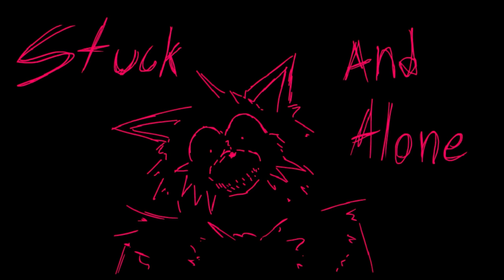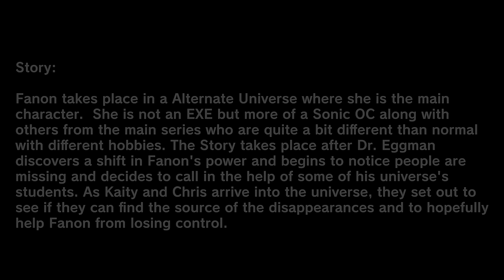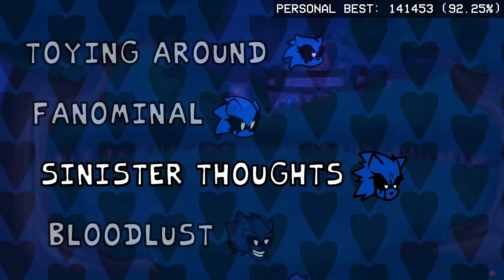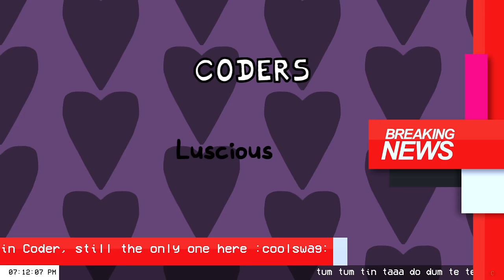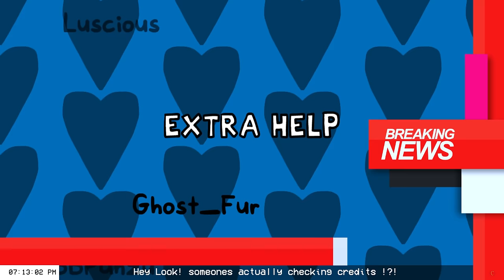Friday Night Funkin' VS Fanon V1.5: Horrors Unknown FULL WEEK (FNF Mod) (Sonic/Nantelle/GF/Amy/Miku)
Friday Night Funkin' VS Fanon V1.5: Horrors Unknown (FULL WEEK) for the PC in 2160p Ultra HD. Let's take a look at this new update for this cool Fanon mod.

Oh man, there were so many cool-sounding parts, there is no way I can fit it all in a preview but I labeled some favorite parts in timestamp, honestly just play the mod yourself or you're missing out. I listened to the soundtrack about 3 times today. The whole soundtrack sounds so amazing and still love the Shantae Burning Town remix the most.

Reminder, it's not a sonic gender swap mod, and they aren't sonic.exe / exe characters. These characters are Sonic OCs. Fanon takes place in an Alternate Universe where she is the main character who will battle Kaity and Chris instead of BF & GF. Nantelle & Sheep Girlfriend are in free play, and there are new songs for Poodle Carol, Dog Hatsune Miku, Fatal Error, Lemur Cassette Girl, Skarlet Bunny Girl, Possessed Amy Rose, Zoyo-Sha & Asset.

Game Note: Fanon takes place in an Alternate Universe where she is the main character. Story takes place after Dr. Eggman discovers a shift in Fanon's power and begins to notice people are missing & decides to call in the help of some of his universe's students. As Kaity and Chris arrive in the universe, they set out to see if they can find the source of the disappearances and hopefully help Fanon from losing control. (Nantelle's Birthday so we worked really hard to get stuff done asap).

All Songs from Friday Night Funkin' VS Fanon V1.5 Mod Timestamp:
00:00 Preview (New songs only)
01:43 Quick Comparison (Im gonna speed it up)
03:45 It's not genderswap (message)
03:49 Story
03:56 Title Screen
04:10 Menu
04:30 1) Toying Around Song (Small Fanon VS Minus Chris w/ Minus Kaity)
05:48 Sounds cool
06:29 2) Fanominal Song (VS Fanon)
07:23 Cool
09:59 3) Sinister Thoughts Song (VS Hyper Fanon)
13:00 4) Blood Lust Song
13:04 Cream
14:23 Aspasia Act 1
15:29 Amy
16:46 Rouge the Bat
18:12 Aspasia Act 2
19:17 Metal Sonic
19:42 Sonic Spirit
20:31 Shadow
22:00 Aspasia Act 3
22:55 Jumpscare
23:56 Aspasia Scream
24:25 5) Spirit Dance Song (Nantelle vs Sheep GF)
25:59 Good part
27:36 6) Get Sonked Song (VS Sonk)
29:22 bye bye
29:27 7) Scratchin (MDP vs Poodle Carol)
30:05 Sounds cool
31:08 Different POV
32:00 back to normal
32:20 sounds cool
33:02 8) Dance to sunset (Wacky vs Dog Hatsune Miku)
34:42 Ends
35:03 I'm Miku
35:10 Fatal error joins in
35:45 3 2 1 Go
36:13 One more time!
36:40 Sayonara
36:52 9) Sacrifice (Possessed Amy Rose vs Chris)
37:37 Amy laughs
38:15 Sounds cool
38:59 Jumpscare
39:23 Slows down
40:00 10) Twisted Puppetry (Zoyo-Sha vs Lemur Cassette Girl)
40:50 Ready for her show?
41:20 Creepy head spin
41:49 Laughs
42:44 Slowing down
43:14 Jumpscare
43:52 Bows down
44:12 11) Shimmy Terror (Asset vs Skarlet Bunny)
45:43 Asset Transform
46:33 Big Asset appears
47:05 Sounds cool
47:48 Scary Cutscene
48:29 Last Stand (Sounds so cool)
49:47 12) Elements (Nantelle vs Maiko)
51:08 Sounds so cool
52:40 All freeplay songs/episodes
53:08 Gallery
54:20 Credit
55:30 All Title Screens
56:15 All Menu Arts and Music
57:53 All Misses & Game Over Animations
59:58 Outro - CommunityGame

Mod Creators for VS Fanon V1.5 below | Sonic The Hedgehog OC

Creator, Owner, & Director:
Raenablaize626

Co-Director & Musician:
Neutroa

Musician:
Armydillo

Artists
BZ
MrBendyFeathers
Rust & Guts
Snootilous
Angel
Scrilopolis
CRACK-i-TOS
Torresmmo
ADyingSas
XenoTD
SPRINGTRAP CRITIQUE
BlueFox
2X-Smiles
BaTIF104
Elemenopee
PhillDraws
Sr_Genesis
Springhell
Shefki
John9Doe
JustThenia
RabbitSeason
GoldenSashiro
ROSTII
Revsuzu
Daniii
Bwbea
AnarackWarriors
Stonesteve
Mau187
Metallix-DX-T
SadSamuraiMan
KimmiKatt
EGGLOFI
TheWinterReaper
Sir_Lies
Revived DN
OSACAT-THE-CAT

Voice Actors
Miss Ruru - Voice of Nantelle, & Asset
Phantasma - Voice of Sonk
Katastrophii - Voice of GF, Rouge, & Carol
Takoneen - Voice of Cream
Scooter - Voice of Metal
Chibisprinkles - Voice of Amy, MDP, & Zoyo-Sha
LazyassRyan - Voice of Kaity
Dritent - Voice of Chris
Vanillevela - Voice of Skarlet
Sleepy_Kitten - Voice of Maiko
The Raging Bullet Nightmare - Asset's Growls
Blu3B7ur - Voice of Miku
NikoRumii - Voice of Possessed Amy
Sevvy
Animators
AlchoholicDj
SereBeat
ThirdTimeLucky
AmazeinG666
PhillDraws
InklingCurry
Becca.XD
Flower.AV

Charters
JDogg
OverMask
Cerbera

Coder
Luscious

Additional Code
xTHFx
Super_Hugo
Raltyro
bbpanzu
Saltyboii
Lucho_Gamer

FNF Confronting yourself FF MIX, Good & Bad Ending (BF Sonic & Sonic.EXE)